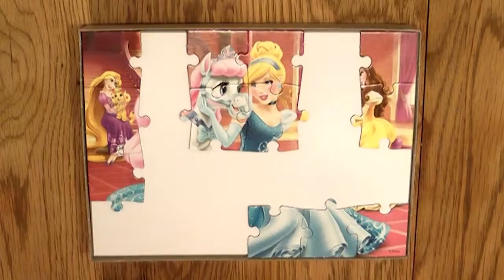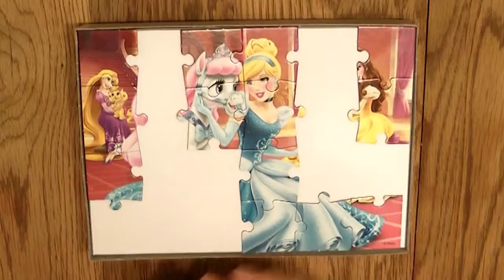Disney Princess Jigsaw Puzzle | Princess Puzzle game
Making a Disney Princess Jigsaw Puzzle. A funny game for kids to play.

 -- Watching LS Kids -- Education and entertainment for babies, toddlers, kids, children!